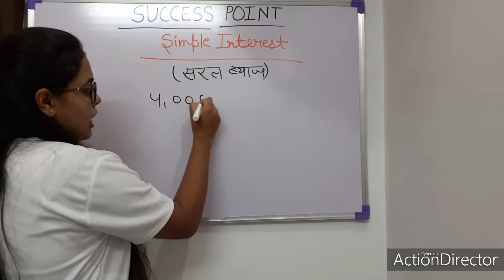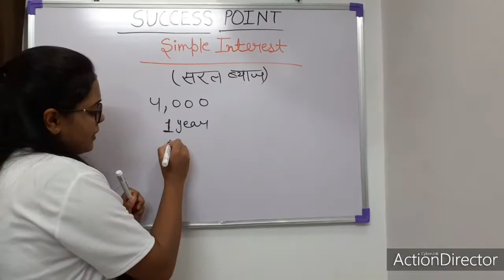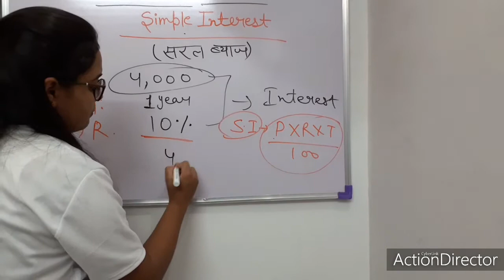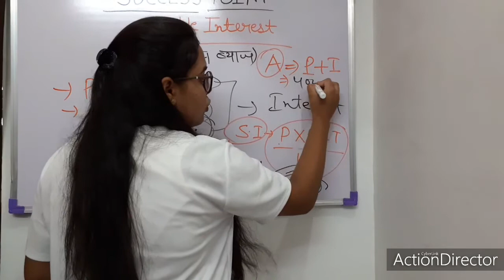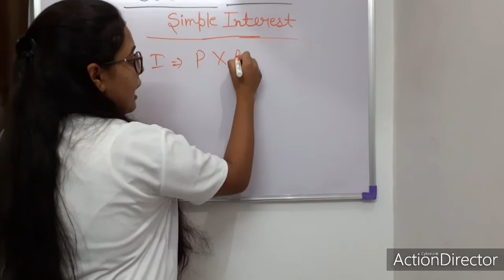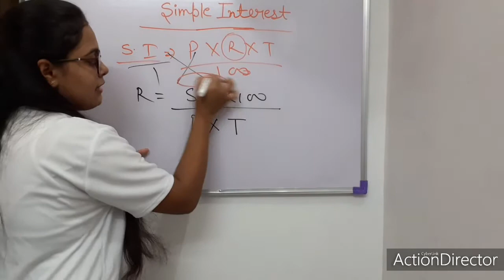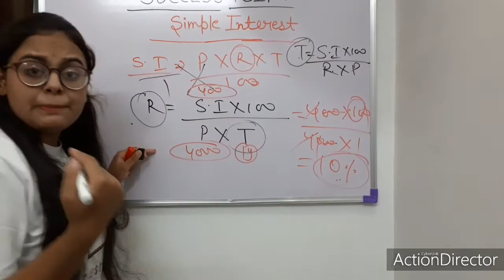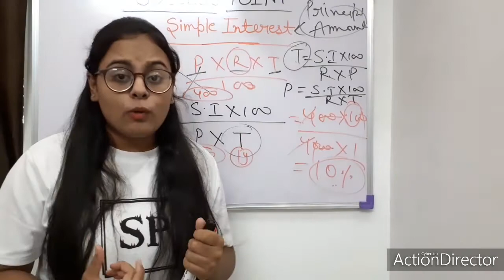How to Calculate Simple Interest - Simple Interest Concept with Questions - Simple interest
In this video i am going to tell about Simple Interest . This video is very useful for know about Interest.

If you have any query about this topic , you can comment.

for more videos , description below

SUCCESS POINT - SAKSHI JETHWANI